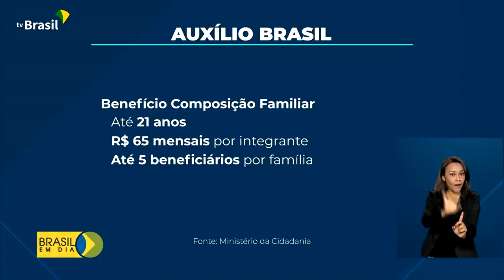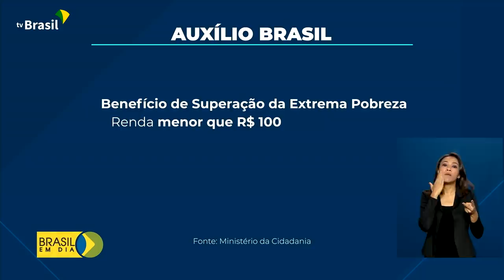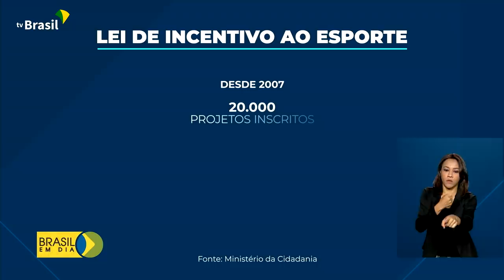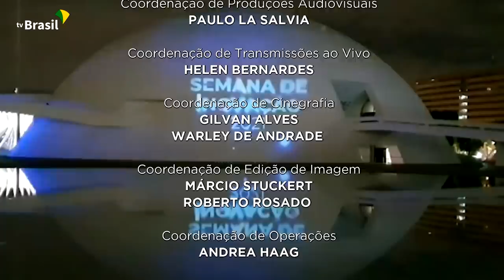Brasil em Dia - 10 de novembro de 2021